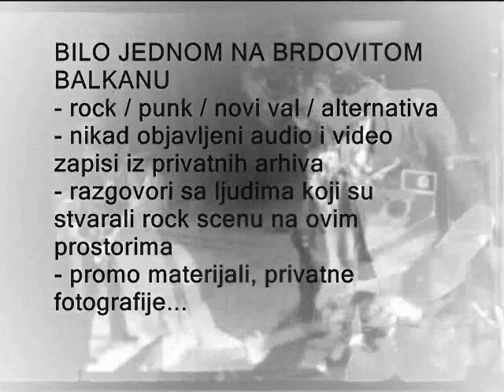MAJKE - Koncert u EX-u (1996) - PART 1